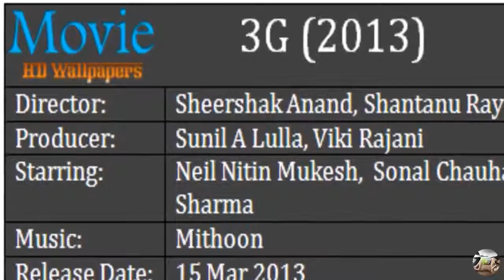3G Movie Showtimes, Review, Songs, Trailer, Posters, News